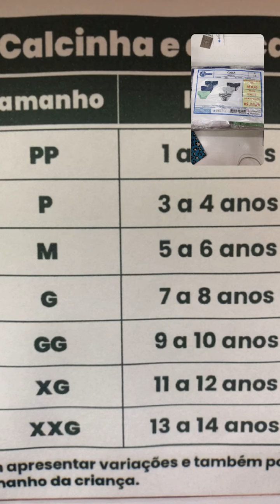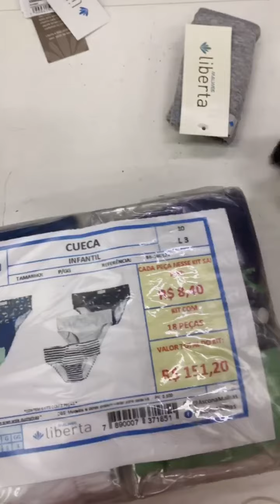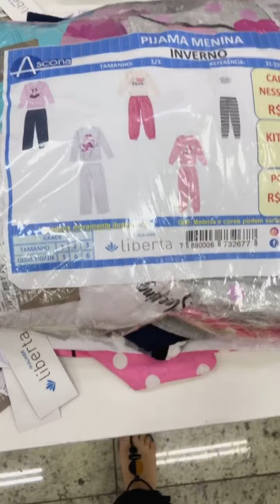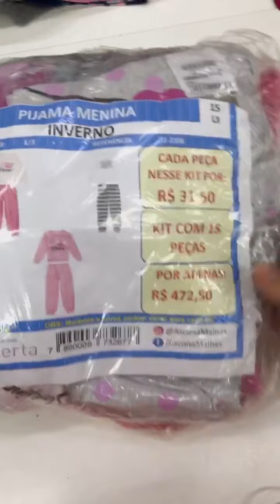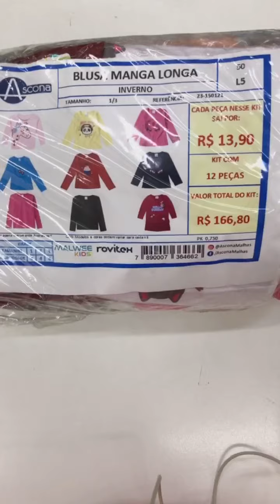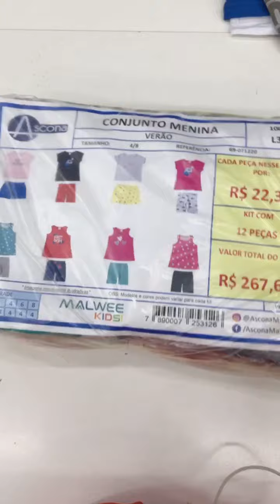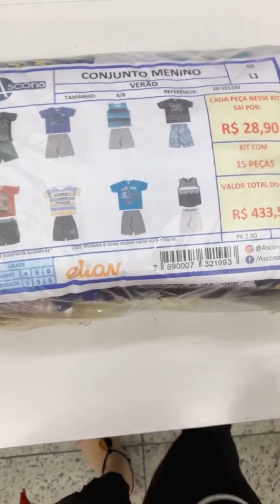LANÇAMENTO: KIT DE CUECAS A PEDIDOS DE VOCÊS + NOVIDADES DE KITS INVERNO E VERÃO